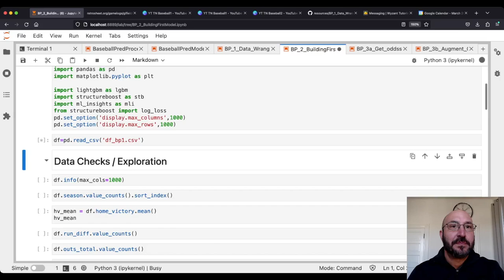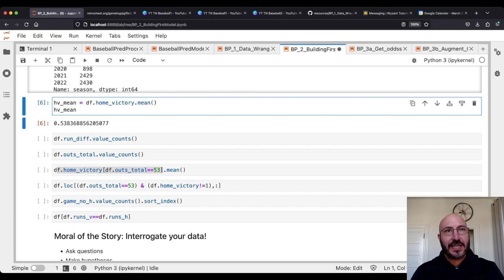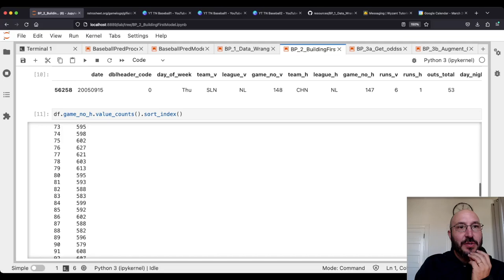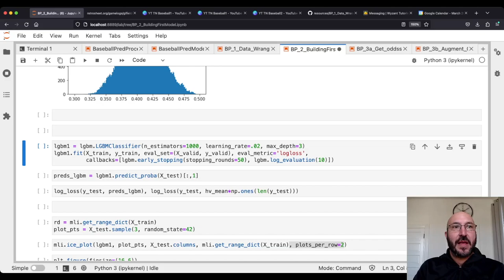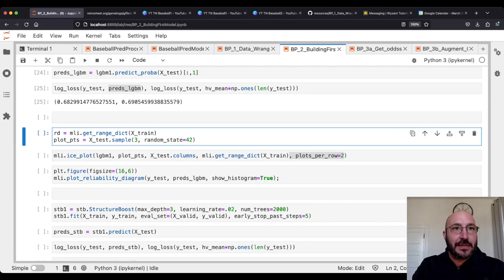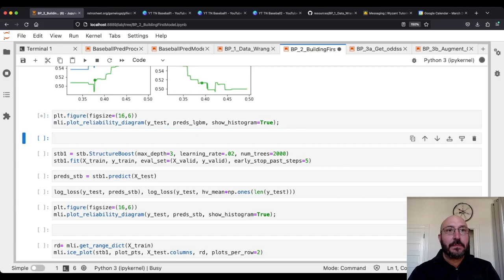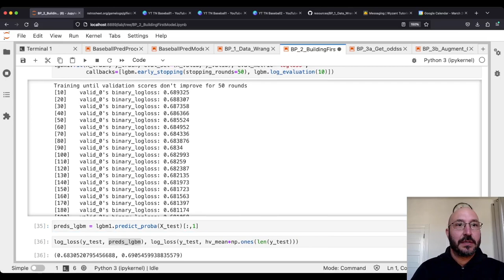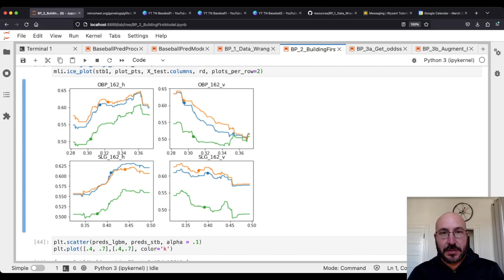Baseball Prediction using Machine Learning - Building the First Model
This is the second video in a series where we will attempt to predict the winning probabilities for Major League Baseball games using modern machine learning techniques.  In this video we explore the data frame we previously built, and then use gradient boosting to build a model to predict the winning probability of each team based on team-level hitting statistics only.